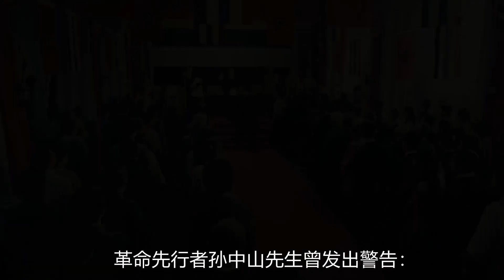孙中山留下预言：若中国迁都至此，便有望称雄亚洲，此地出人意料